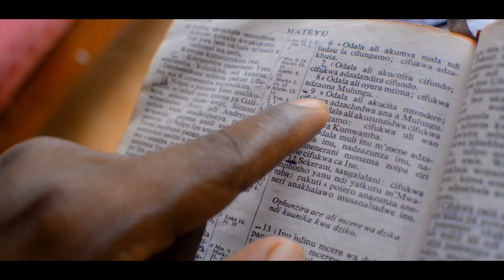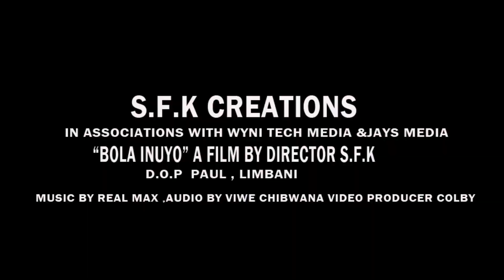REAL MAX - BOLA INUYO - MALAWI OFFICIAL GOSPEL MUSIC VIDEO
We’ve got some very exciting news for you we’re happy to you by showing your love and being interested to watch Malawi Music and we greatly much appreciate it and announce that YouTube has invite Malawi Music to take part in a Membership. This is a feature (sometimes called Sponsorships) means that subscribers will have the opportunity to become Members of the channel, getting exclusive videos, posts and more for a monthly fee.

We cannot stress enough that regular Malawi Music will not change in any way, shape or form: this is about doing,  supporting Malawi Arts continue giving you the quality videos. And we want to hear your thoughts about this and whether it’s something you’d be interested in because, as ever, this channel is as much about promoting the Malawi Music! And again thank you for staying with us.